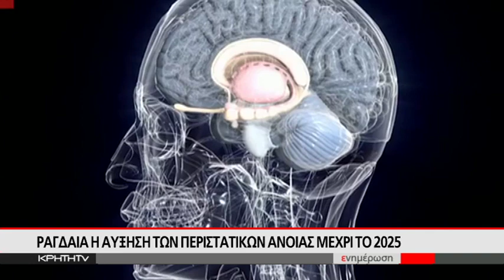Ραγδαία η αύξηση των περιστατικών άνοιας μέχρι το 2025